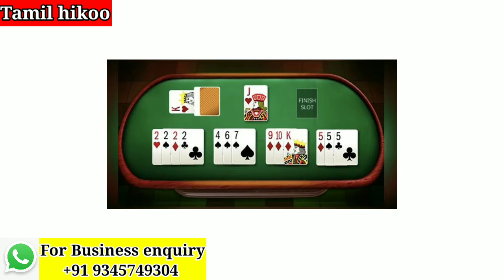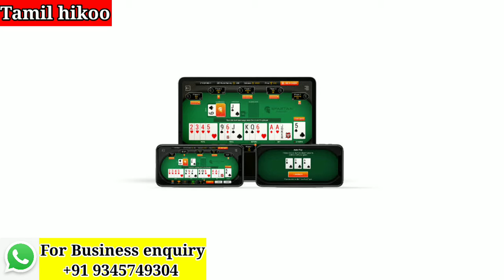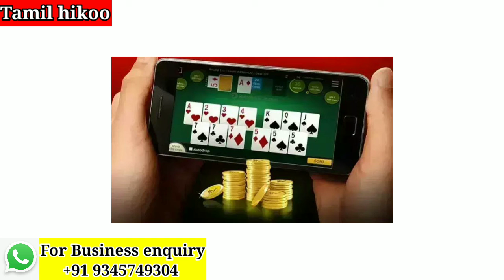உயிரை பறிக்கும் ஆன்லைன் சூதாட்டம் I Online Rummy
ஆன்லைன் சூதாட்டத்திலிருந்து தமிழ்நாட்டு மக்களை காப்பாற்ற ஒரே தீர்வு திருத்தப்பட்ட ஆன்லைன் சூதாட்டத் தடை சட்டத்தை இயற்றுவது தான்.

The only solution to save the people of Tamil Nadu from online gambling is to enact an amended online gambling ban law.